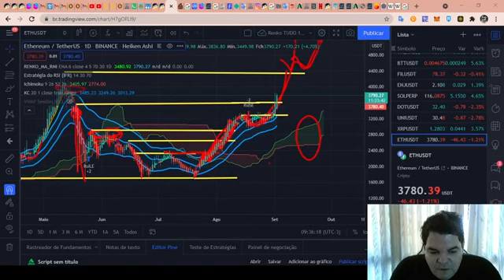Curso de Análise Técnica RENATO ULIANOV!